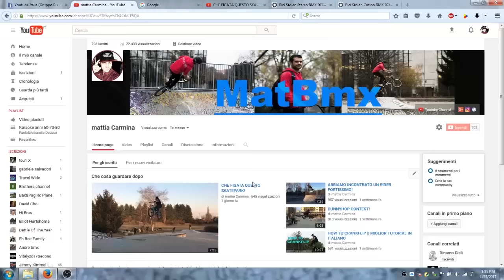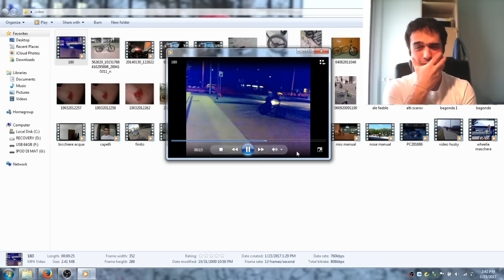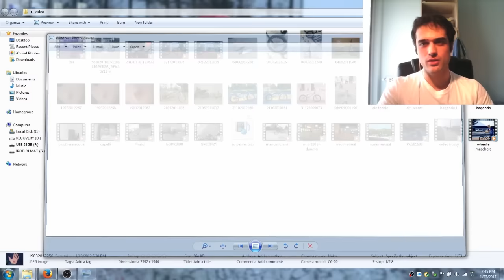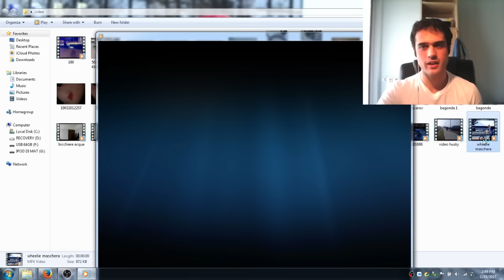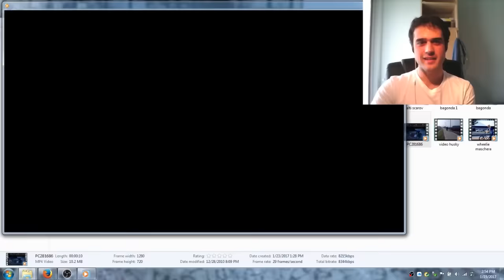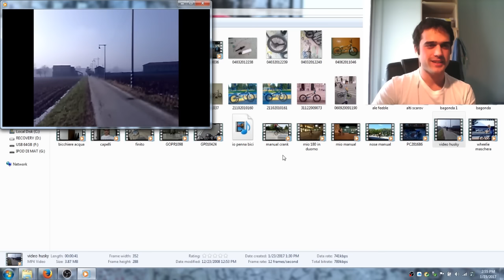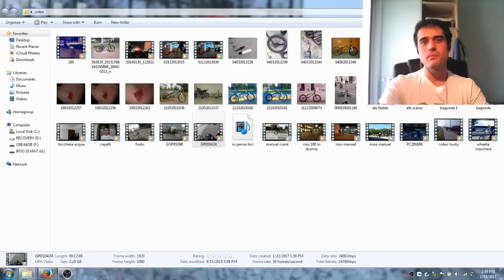SPECIALE 700 ISCRITTI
Grazie a tutti per il supporto, siete la mia forza!!
Continuerò a migliorare sempre di più per me, per voi!

mi chiamo Mattia. Sono un ragazzo che ama lo sport in generale, soprattutto la bmx, mi diverto ad uscire con gli amici e amo tutto ciò che mi rende felice!
Sono un laureando in Economia e Commercio all'università Bicocca di Milano e durante il mio tempo libero cerco sempre di girare il più possibile in bmx, la mia più grande passione da sempre.
Insegno anche in piscina come istruttore di Nuoto e ho una grandissima ammirazione per la lingua inglese.
Questo mix di hobby e passioni mi ha portato ad avvicinarmi al mondo di youtube ed in particolare ho pensato che, gestire un canale dove possa esternalizzare me stesso ed aiutare gli altri tramite tutorial, possa essere una cosa utile e apprezzabile da voi!
Grazie del vostro supporto,
Mattia.